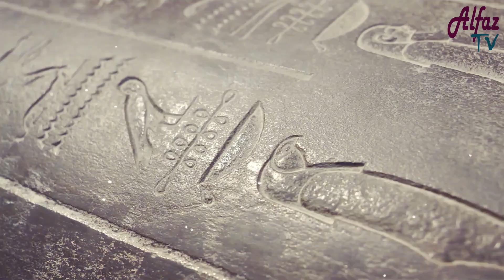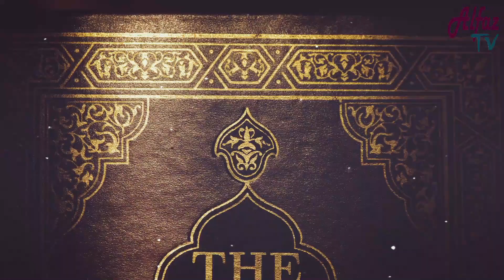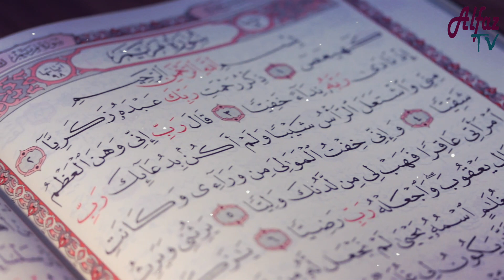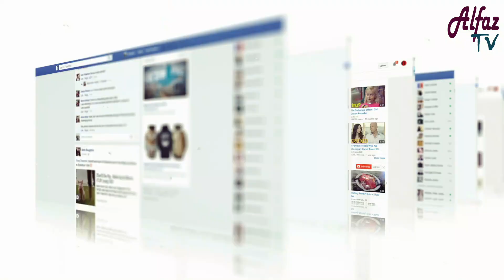India Mein Firon Ke Mahal Ka Chupa Rasta Mila | فرعون کے محل کا خفیہ راستہ ملا جب اندر گئے تو کیاہوا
Firon ko jab dar hoa ek larka usy mar daly ga or us ky mahal ko bhi khatam kr de ga to firon ny manadi karwa di ek sal bachon ko mar dalo aur ek sal zinda chor do mukamal tafseelat ke liye video akhir tak dekhen.